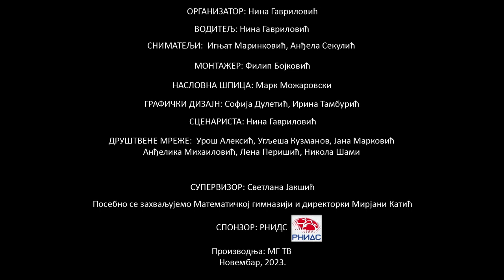Из нашег угла: Мина Бостром Накићеновић, директор техничког дела у компанији Flightradar24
Мина Бостром Накићеновић је бивша ученица Математичке гимназије.

Сада ради као директор техничког дела у компанији Flightradar24.

2022. године је изабрана за једну од 100 најутицајнијих пословних жена у Шведској, што је велика привилегија и та награда има изузенту тежину у Скандинавији.

📖 YouTube Chapters 📖

00:00:00 Увод
00:02:19 Детињство и породица
00:27:51 Време проведено у Математичкој гимназији
00:58:11 Одлазак у иностранство
01:12:32 О професији и приватном животу
01:34:19 Поруке за крај

Запратите нас на Јутјуб каналу и друштвеним мрежама за још квалитетног и занимљивог садржаја МГ ТВ-а!

Динарски:

Жиро рачун: 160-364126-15 Банка Интеза
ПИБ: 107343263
МАТИЧНИ БРОЈ: 28825161

57: Account with institution:
DBDBRSBG
BANCA INTESA A.D. BEOGRAD
7B MILENTIJA POPOVICA

59: Beneficiary Customer:
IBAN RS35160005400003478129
FONDACIJA ALMAGI
KRALJICE NATALIJE 37
11 000 Beograd

70: Remittance information (mandatory field)

56: Intermediary:
BCITITMM
Intesa Sanpaolo spa
Milano
Italy

57: Account With Institution:
DBDBRSBG

59: Beneficiary Customer:
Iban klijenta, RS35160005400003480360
FONDACIJA ALMAGI
KRALJICE NATALIJE 37
11 000 Beograd

70: Remittance information (mandatory field)

56: Intermediary:
BARCGB22
BARCLAYS BANK PLC
LONDON
UNITED KINGDOM

57: Account With Institution:
DBDBRSBG

59: Beneficiary Customer:
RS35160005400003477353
FONDACIJA ALMAGI
KRALJICE NATALIJE 37
BEOGRAD

70: Remittance information (mandatory field)